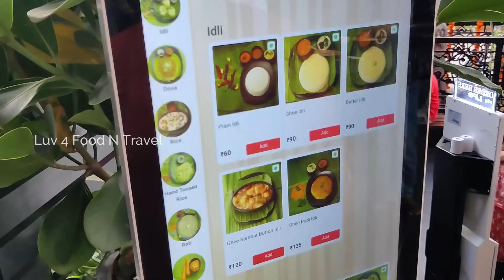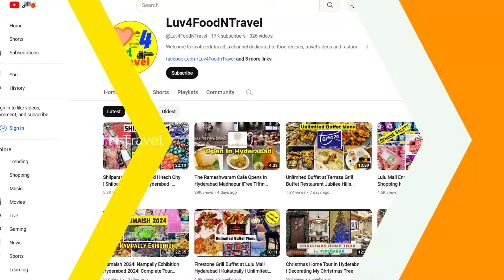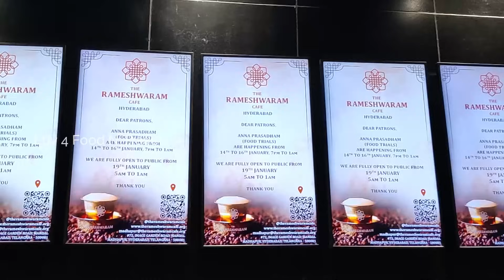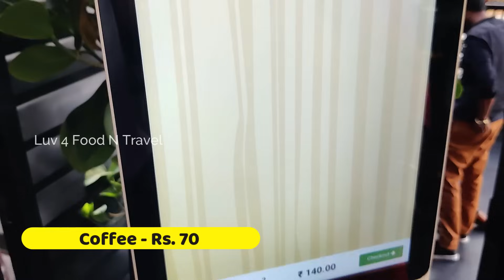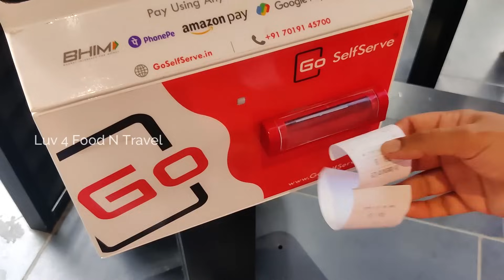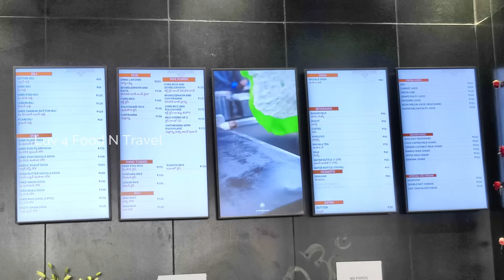The Rameshwaram Cafe Hyderabad Open To Public | Most Overhyped Overpriced Restaurant? Honest Review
The Rameshwaram Cafe Hyderabad Open To Public | Most Overhyped Overpriced Restaurant? Honest Review | Rameshwaram Cafe Hyderabad Madhapur

Bengaluru famous "The Rameshwaram Cafe" opened its first branch in Hyderabad on 19th Jan. This cafe is located in Madhapur, on the image garden road, next to capital Park.

Here, we upload reviews of latest restaurants & events in Hyderabad and also our shopping experiences around the city.